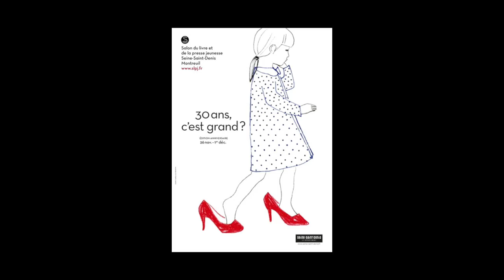Montreuil 2014 - Erik L’Homme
A l’occasion du salon du livre et de la presse jeunesse à Montreuil, rencontre avec Erik L’Homme auteur jeunesse. Aujourd’hui il nous parle plus en détail de « Terre-Dragon » son nouvel ouvrage édité chez Gallimard Jeunesse